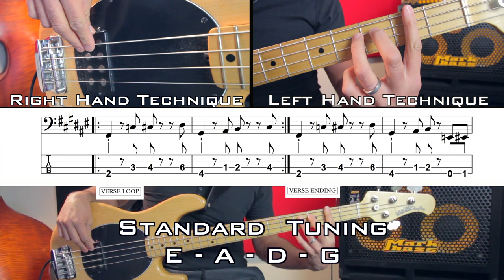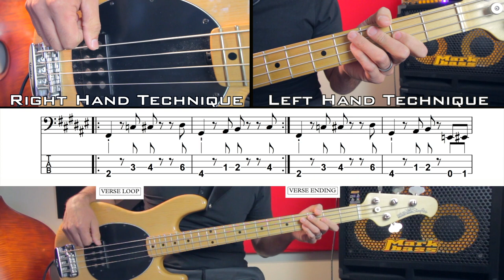ALL STAR but its how to play it on the BASS in 1 minute!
Heres the Bass line to  ALL STAR by SMASH MOUTH with Tabs, Notation, and a Backing Track and slowed down, from 3 simultaneous angles all presented in a quick 1-minute lesson.

Don't forget to enter this month's GIVEAWAY competition by going to my EARGASM EARPLUGS review video and following the instructions!

If you're keen to buy a pair of the EARGASM EARPLUGS I mention you can do so by clicking this link AND you will also be supporting our channel too!

This lesson has the main Verse loop and Verse ending and then the Chorus Loop and the Chorus Ending.

Each Verse and Chorus section loop has the following number of repeats.

Verse Loop x 7
Verse Ending x1
Chorus Loop x 2
Chorus Ending x 1

Hope that makes sense to you all and good luck learning it.

I hope you enjoyed the lesson.  I do a Riff in a Minute every week as well as regular Bass VerSions of songs and covers and technique lessons.

So what is Riff in a minute? It's a weekly series of quick bass lessons where you are shown everything you need to teach yourself a quick bass riff. You can learn how to play a new bass line in just 1 minute. The Riff in a Minute Series will show you how to play a bass line from 3 simultaneous camera angles so you can get the technique down perfect and see the TAB and Notation too! Plus there's a backing track section too so you can practice playing it by yourself.

VS BASS ( Bass arrangements of Songs, movie themes etc)